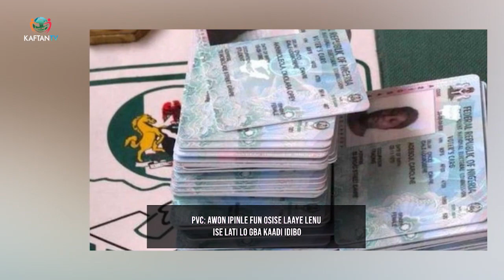KASALAYE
KÁ SÁLÀYÉ pelu Adejoke Bakare won soro nipa gbiba emi ara eni: ohun to n fa pelu ewu to wa nibe

Lori StarTimes Channel 132, E dara po mo wa nigbogbo Ojo aje, Ojoru ati Ojo eti, Lati aago mejila titi di aago kan osan